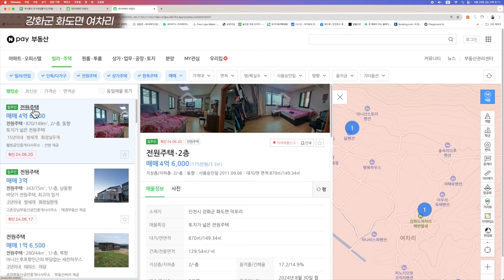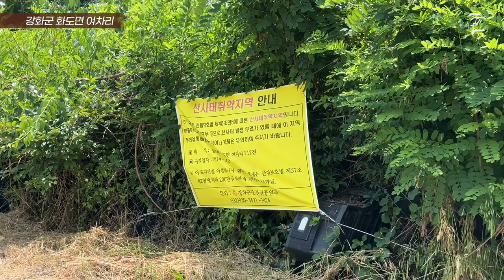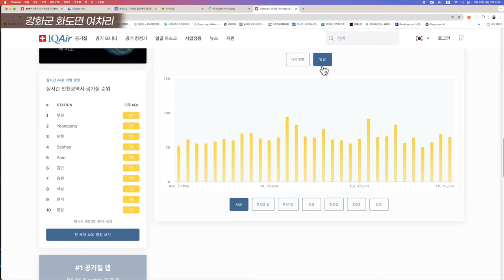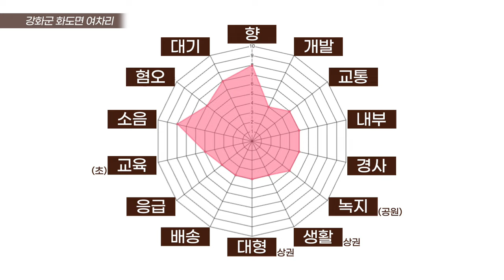싸다! 산, 바다 다 있다! 여기가 수도권 펜션 최적지 (마을답사 155)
주소: 강화군 화도면 여차리 (여차1리마을회관)
공시가기준 대지 추정가: 80만/평 (24.1) (계획관리)